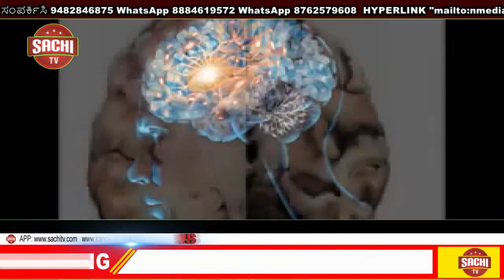ಬಾಗಲಕೋಟೆ ಜಿಲ್ಲೆಯ ಜಮಖಂಡಿ ತಾಲೂಕಿನ ಚಿಕ್ಕಲಕಿ ಕ್ರಾಸ ಬಳಿ ಕ್ರಾಸಿನ ಸಂಚಾರ ಬಂದ | sachi tv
ಜಮಖಂಡಿ ಭೂ ಸುಧಾರಣೆ ಕಾಯ್ದೆ ತಿದ್ದುಪಡಿ ವಿರೋಧಿಸಿ ಕರ್ನಾಟಕ ಬಂದ್ ಕರೆ ನೀಡಿದ ಹಿನ್ನಲೆಯಲ್ಲಿ ಬಾಗಲಕೋಟೆ ಜಿಲ್ಲೆಯ ಜಮಖಂಡಿ ತಾಲೂಕಿನ ಚಿಕ್ಕಲಕಿ ಕ್ರಾಸ ಬಳಿ ಕ್ರಾಸಿನ ಸಂಚಾರ ಬಂದ ಮಾಡಿದರು

 ರಾಜ್ಯ ಮತ್ತು ಕೇಂದ್ರ ಸರ್ಕಾರಗಳು ರೈತ ವಿರೋಧಿ ನೀತಿಯನ್ನು ಅನುಸರಿಸುತ್ತಿದ್ದು ರೈತರ ಹಿತಕಾಯುವದನ್ನು ಮರೆತ ಕಾರಣ ಇಂದು ರಾಜ್ಯಾದ್ಯಂತ ರೈತರು ಬೀದಿಗೆ ಇಳಿದು ಹೋರಾಟ ಮಾಡುವ ಪರಿಸ್ಥಿತಿ ಎದುರಾಗಿದೆ. ಕೂಡಲೇ ಭೂ ಸುಧಾರಣೆ ತಿದ್ದುಪಡಿ ಮತ್ತು ವಿದ್ಯುತ್ ಖಾಸಗೀಕರಣ ಹಾಗೂ ಎಪಿಎಮ್ ಸಿ ಕಾಯ್ದೆಗಳ ತಿದ್ದುಪಡಿಯನ್ನು ಕೈ ಬಿಡಬೇಕು ರಾಜ್ಯ ಸರ್ಕಾರ ಜಾರಿಗೆ ತಂದ ತಿದ್ದುಪಡಿಗಳು ರೈತರಿಗೆ ಮಾರಕವಾಗಿದ್ದು. ರೈತರಿಗೆ ಕೃಷಿ ಭೂಮಿಯೇ ಆಧಾರವಾಗಿದ್ದು ಅವರಿಗೆ ಯಾವುದೇ ಕಾರಣಕ್ಕೂ ಅನ್ಯಾಯವಾಗದಂತೆ ಸರ್ಕಾರ ಕೂಡಲೇ ಸ್ಪಂದಿಸಬೇಕು. ದೇಶದ ಎಪ್ಪತ್ತರಷ್ಟು ಜನರು ರೈತರಾಗಿದ್ದಾರೆ ಆದ್ದರಿಂದ ರಾಜ್ಯ ಮತ್ತು ಕೇಂದ್ರ ಸರ್ಕಾರಗಳು ರೈತಪರ ನಿಲುವನ್ನು ತಾಳುವ ಮೂಲಕ ರೈತರ ರಕ್ಷಣೆಗೆ ಮುಂದಾಗಬೇಕೆಂದು ಆಗ್ರಹಿಸಿದರು ಬಾಗಲಕೋಟೆ ಜಿಲ್ಲಾ ಅಧ್ಯಕ್ಷರಾದ ಮಹಾದೇವ ಕಾಂಬ್ಳೆ ತಾಲೂಕ ಅಧ್ಯಕ್ಷರಾದ ರಮೇಶ್ ಕಾಂಬ್ಳೆ ಪರಶುರಾಮ್ ಬಿದರಿ ರೈತಪರ ಸಂಘಟನೆಗಳು

ಈ ಸಮಯದಲ್ಲಿ ಉಪಸ್ಥಿತರಿದ್ದವರು